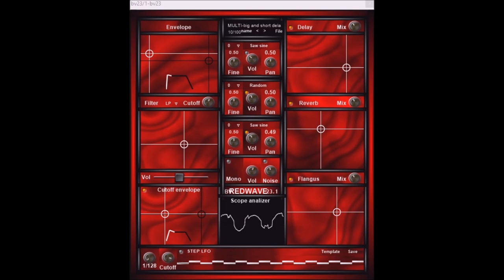BV23 REDWAVE 3.1 by BV Music